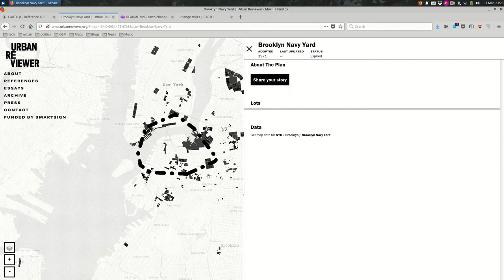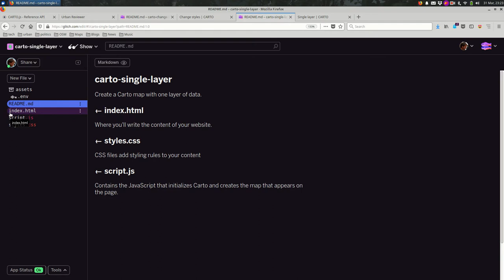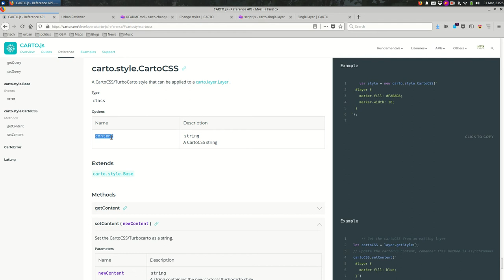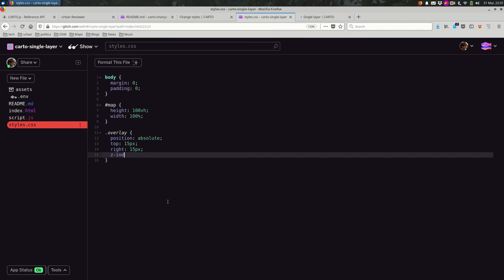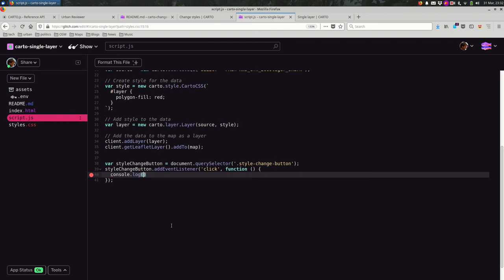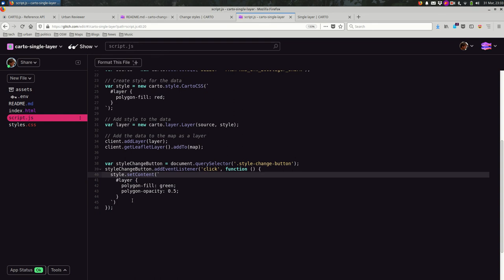Carto.js: Change CartoCSS Dynamically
Change the CartoCSS (style) of a Carto layer dynamically using an event listener.